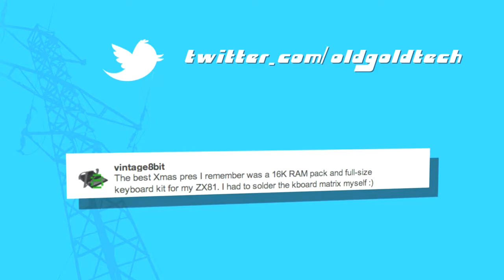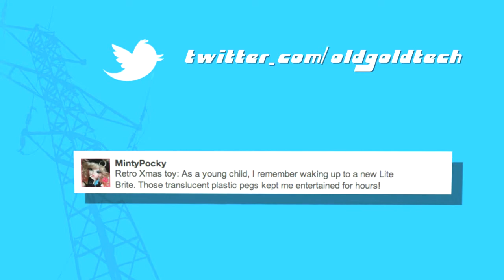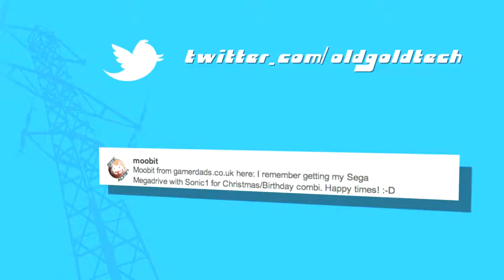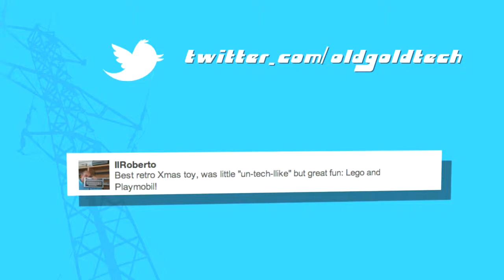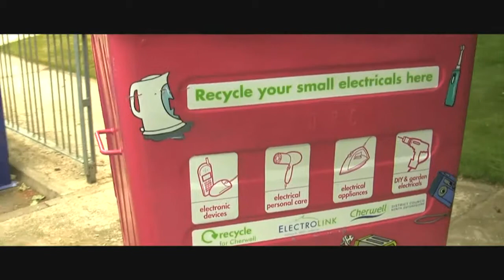Old Gold Tech - The Late, Late, Christmas Show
Itapos;s late, but we made it! A retrospective look at the last year and what we have in store for you in 2011. Oh, and itapos;s all about YOU!